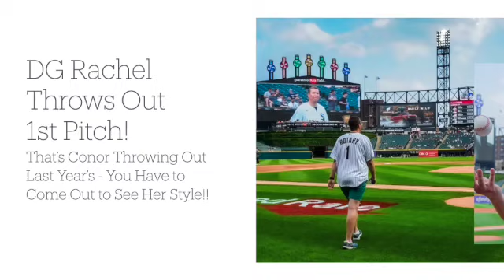Rotary District 6450 End Polio Now White Sox Game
Join us on August 30th to see the White Sox take on the New York Mets. A portion of the proceeds will go to End Polio Now!